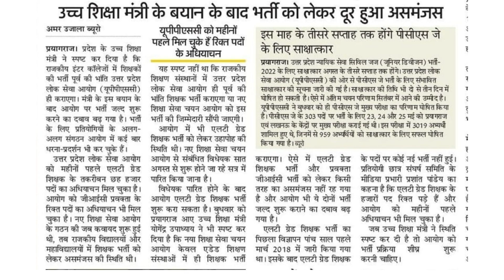UPPSC GIC | UP LT Grade Exam Latest Updates 2023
UPHESC Assistant Professor 2022 (Advt No 51) General Studies Test | uphesc gk paper practice set. UPHESC Assistant Professor 2022 (Advt 51) General Studies Mock Test | uphesc gk paper practice set.

UPHESC Assistant Professor 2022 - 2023 (Adv 51) General Studies Test | UPHESC GK Paper 1 Mock Test.